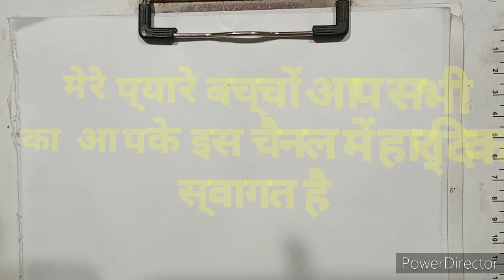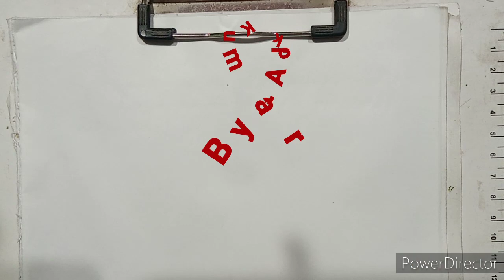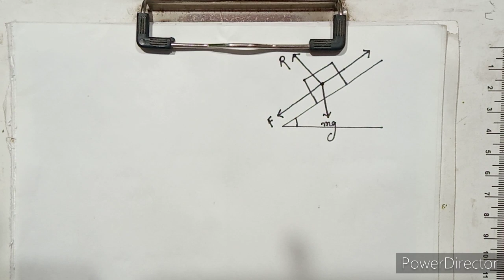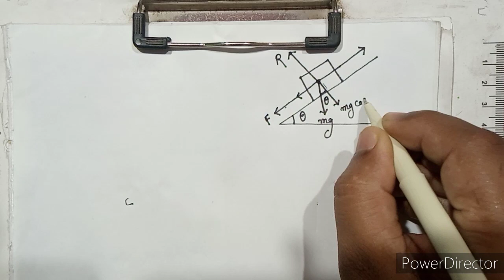11th physics class#Friction#Static,Limiting,Kinetic Friction#Angle of Friction And Repose#Part-1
11th physics class#Friction#Static,Limiting,Kinetic Friction#Angle of Friction And Repose#Part-1